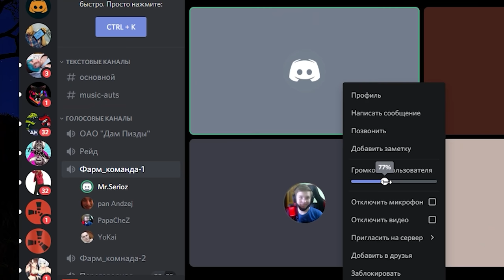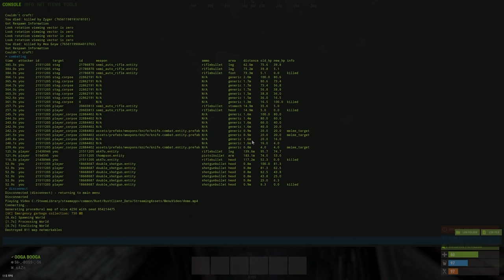Заставил САМОЛИКВИДИРОВАТЬСЯ Своих ВРАГОВ... Зря ОНИ трогали КЕПАРЕЙ! CheZee. RUST | РАСТ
Для тех, кто хочет поддержать меня и наш канал:
Тут возможно все:
Для тех, кто хочет со мной пообщаться:
МОЙ ПК

Видеокарта: RTX 2080ti
Материнская плата: MSI Z390
SSD M2: 240 gb.
Процессор: intel core i9-9900K
Питание: 750w
ОЗУ: 32 gb 3200.
Мышь: Logitech G PRO HERO
Наушники: HyperX Cloud Core.
Клавиатура: Saber DEXP
Микрофон: Samson C01u Pro.
ВНИМАНИЕ
ВАЖНО
Удачи ребятки!

1. Костик Б 60 000
2. SBC - 25 452
3. Любитель Лоли - 19 400
4.Возможно -  9192
5.HeиЗвеСтныJ - 5000
6. Real - 3100.
7. Иван Намба Ван - 3000
7. Джон Хоккинс - 3000.
8. alimpus или же Максим сергиенко - 2500.
9. Emsa - 2350.
10. СОВЕСТЬ_WoT 1350.